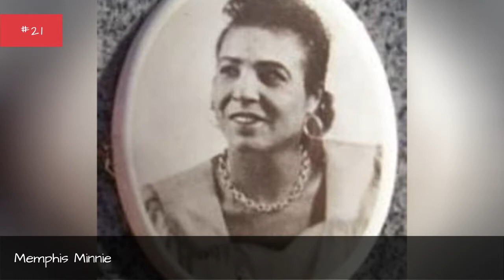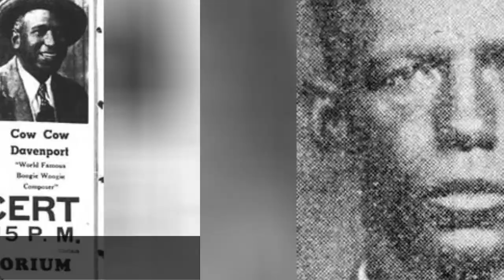Vocalion Records Complete Artist Roster 🌞 🌝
List of Vocalion Records artists, listed alphabetically with photos when available. This Vocalion Records roster includes both past and present artists. Popular Vocalion Records bands and artists are all listed here with information such as what genre the bands fall under and what albums they're known for. If you're looking for any of these Vocalion Records band's full discographies then click on their name and you can find them here on Ranker. The artists and bands on this list might be pop, rap, rock, electronic or any other genre, but what they all have in common is that they were signed by Vocalion Records. Artists here include everything from Billie Holiday to Benny Goodman.This page can help answer questions like, "Who are the best Vocalion Records bands?" and "Which artists are signed by Vocalion Records?" If any musical artists are missing from this Vocalion Records artists list, you can add them at the bottom of the list. {nodes}...more
0:00 - Intro
0:00:08 - Victoria Spivey
0:00:18 - Uncle Am Stuart
0:00:25 - Sons of the Pioneers
0:00:35 - Scrapper Blackwell
0:00:45 - Pinetop Smith
0:00:54 - Otto Gray and his Oklahoma Cowboys
0:01:02 - Nick LaRocca
0:01:09 - Memphis Minnie
0:01:52 - Mattie Delaney
0:01:59 - Johnny Long
0:02:06 - Irving Kaufman
0:02:13 - Furry Lewis
0:02:38 - Frank Ferera
0:02:45 - Eva Taylor
0:03:01 - Dennis McGee
0:03:14 - Cow Cow Davenport
0:03:42 - Charlie Patton
0:04:25 - Bob Wills
0:05:02 - Blind Willie McTell
0:05:47 - Billie Holiday
0:06:20 - Big Walter Horton
0:06:54 - Big Joe Williams
0:07:33 - Big Joe Turner
0:07:56 - Big Bill Broonzy
0:08:22 - Benny Goodman
0:08:47 - Benny Carter
0:09:08 - Austin And Lee Allen
0:09:25 - Albert Ammons